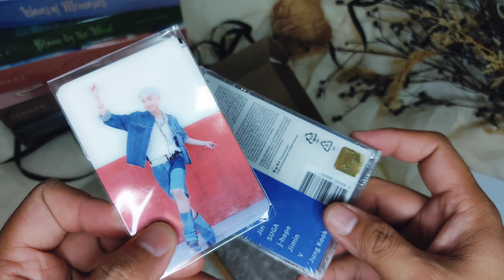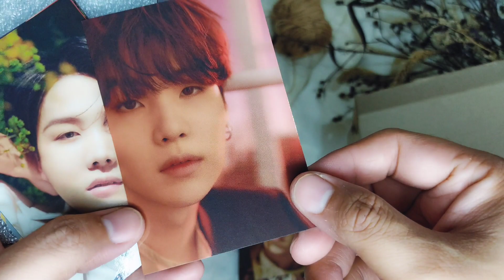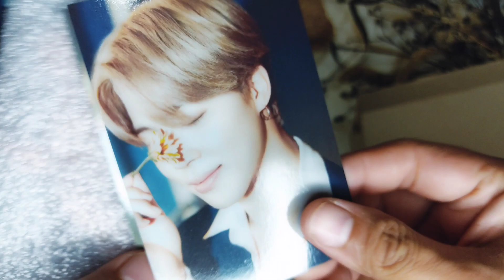vlog #52 | unboxing BTS Hybe Insight photocards set 💜